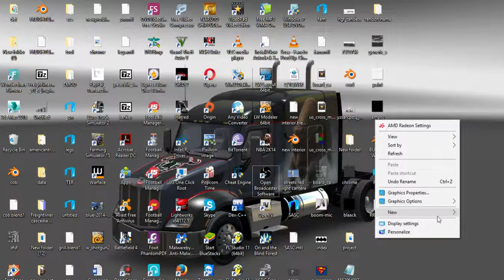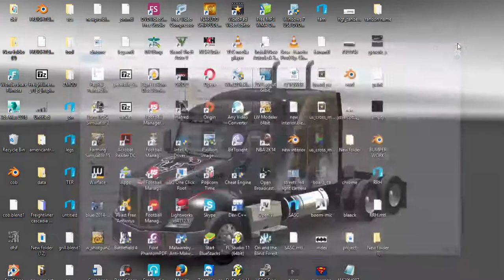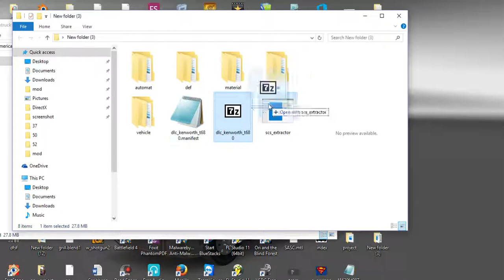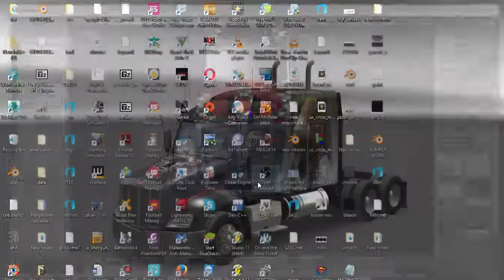how to import truck from ats to blender